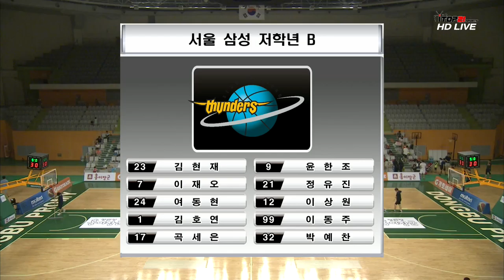[2016홍이장군배 KBL 유소년클럽농구대회] (2016.8.7) 경기1st 8강 1경기 저학년 오리온 B vs 삼성 B 하이라이트